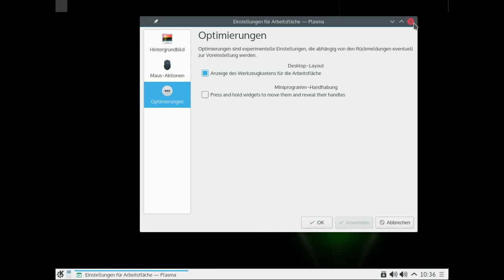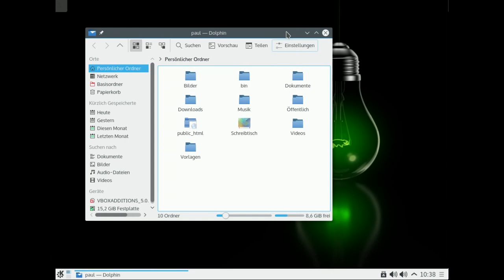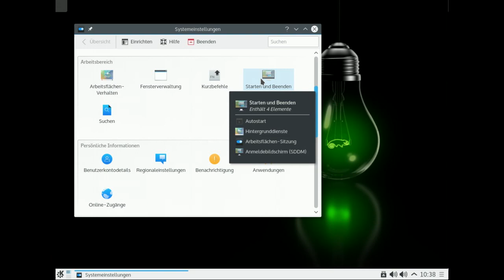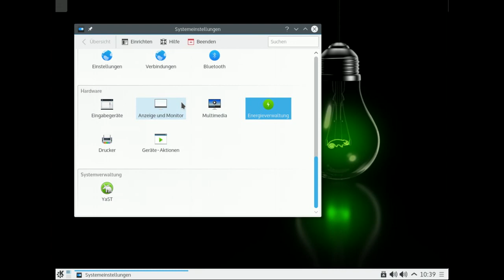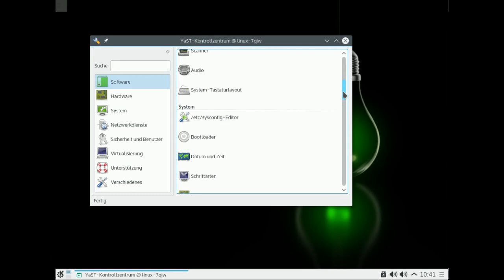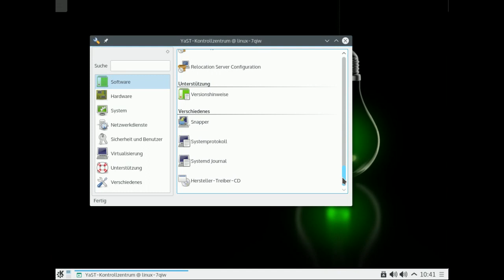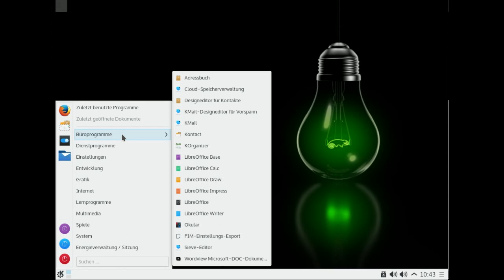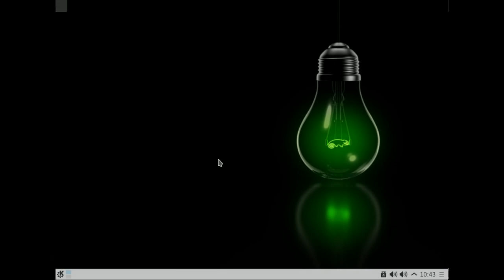Opensuse Leap 42.1 RC1 - Demo